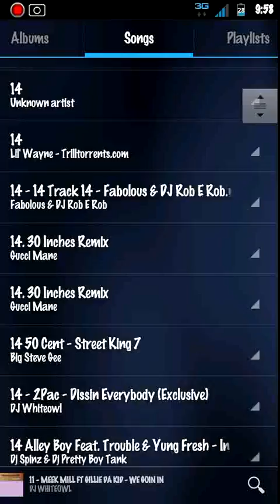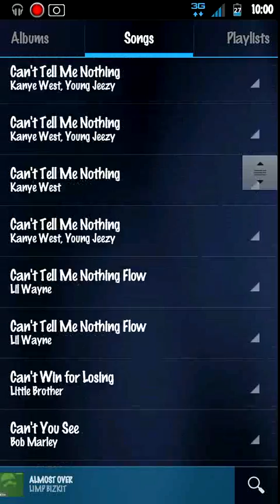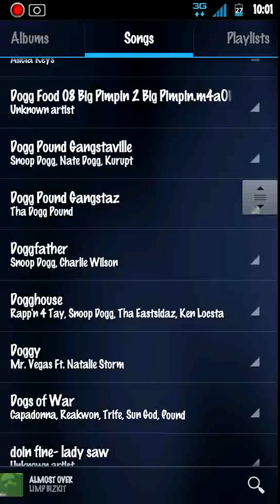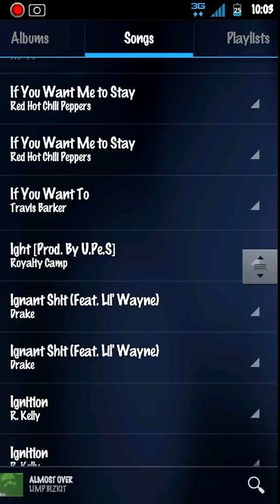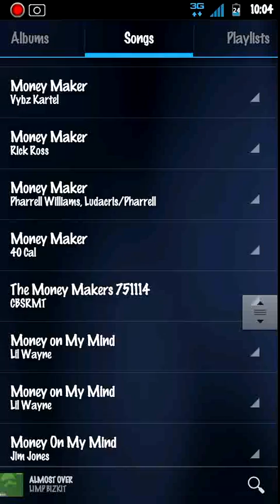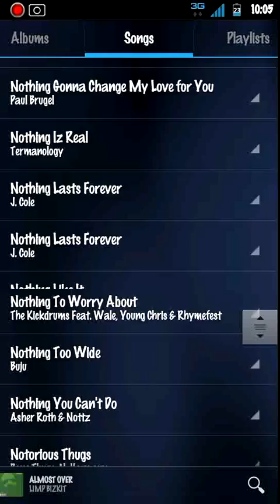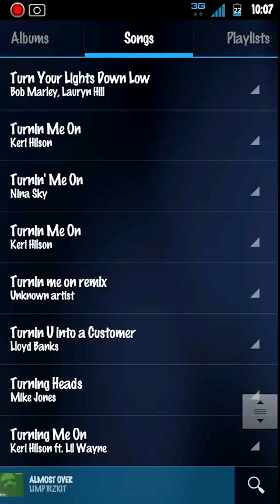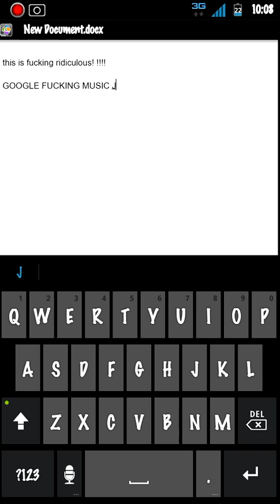20000+ strong on google music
smashing the apple clouds